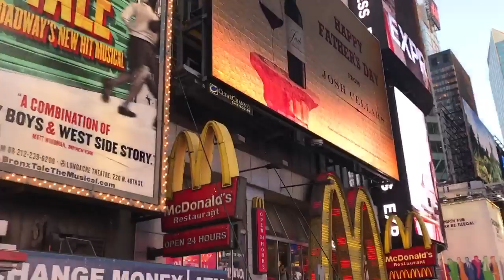Christopher and Arturo's NYC Adventure | Arturo Echevarria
Hey, everyone! It's been a minute since I've used my YT account lol. So recently me and my boyfriend, Christopher went to NY to visit my family and explore. Here's some of the fun we had! I'm gonna see if I can revamp this channel and make more content for y'all!